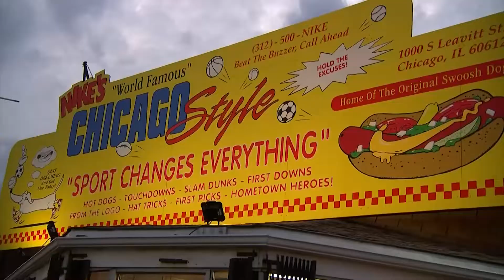Anthony Davis Returns to Chicago to Visit South Side Students | NBC Chicago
Anthony Davis came back home to visit students from the south side of Chicago.